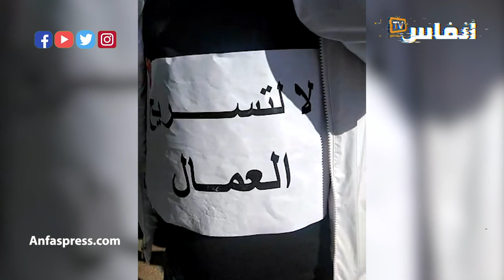انتفاضة مستخدمي شركة "سويسبور" للخدمات الارضية بمطار مراكش المنارة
مستخدمو ومستخدمات شركة "سويسبور" للخدمات الارضية Swissport   بمطار مراكش المنارة. يصعدون ضد الإدارة..

أخبار المغرب
# أخبار عاجلة